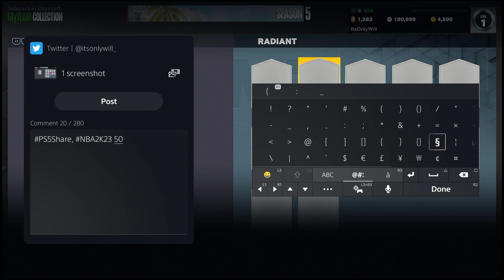I GOT SCAMMED ! Radiant Pack Opening NBA 2k23 MyTeam